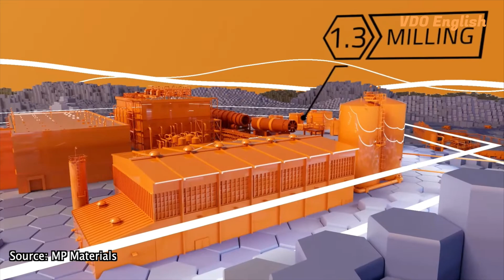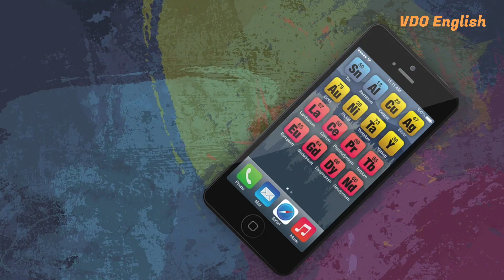VDO News: Worth its weight in gold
Rare earths are neither rare nor earths. They include 17 nearly identical, silvery-white, heavy metals. While they are relatively plentiful in Earth’s crust  – even more abundant than copper – their production proves challenging. Rare earths tend to be spread out in their ores.